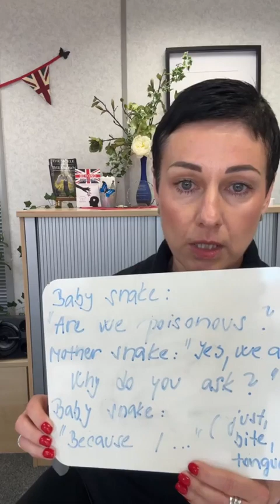People make judgements about your intelligence based on your grammar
Do you want to stand out from the crowd? Work on your grammar! 😎

Beata x

PS: Our book Beyond English: The missing pieces of your bi-lingual identity you won’t learn at school is out soon 📕

To find out more about my Beyond English Academy and English language coaching and my book, click here ⤵️

Beata

englishlearning